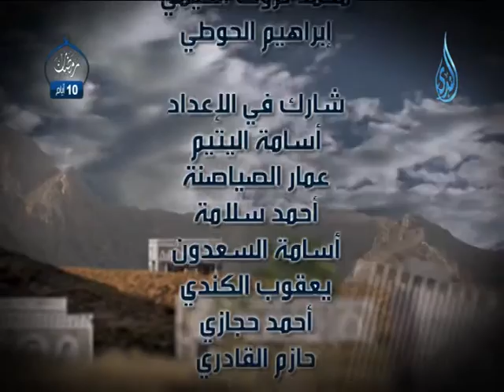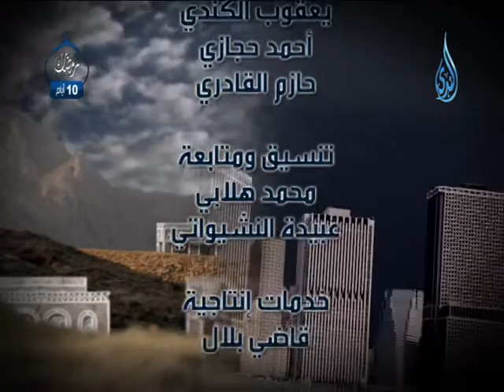حالنا وحالهم ح9 الشيخ المنجد